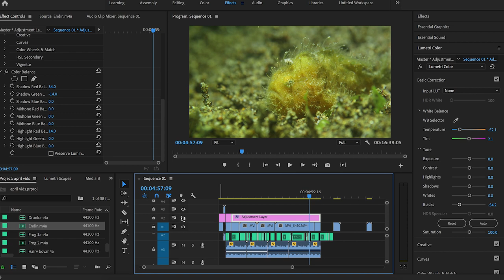A Baby Hairy Frogfish Hunting Shrimp - My rarest footage yet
In this video I get to show you some of my most rare footage yet. It's my very first hairy frogfish, one of the most awesome of the species! On top of that, I catch rare behavior of him eating skeleton shrimp!

To collaborate with Critter Hunter hit us up at:
justin(@)critterhunter.net